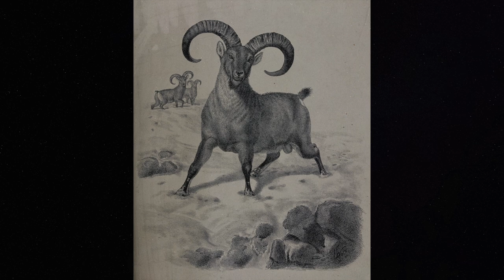The offbeat Serbian folktale of The Ram with Golden Fleece, as translated by Woislav M. Petrovitch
Tonight's story is the unusual Serbian folk tale of The Ram with the Golden Fleece, as translated by Woislav M. Petrovitch and published in Hero Tales and Legends of the Serbians, in 1914.

To read a digital version of The Ram with the Golden Fleece, visit archive.org

Illustration is public domain, courtesy of Rawpixel, used with a CC0 license

00:00 Introduction
00:45 The Ram with the Golden Fleece
14:32 Conclusion and commentary